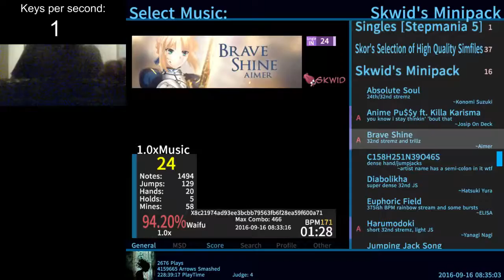[Stepmania] Ikenai Borderline AA - 95.54%